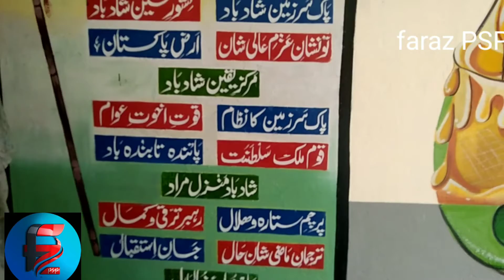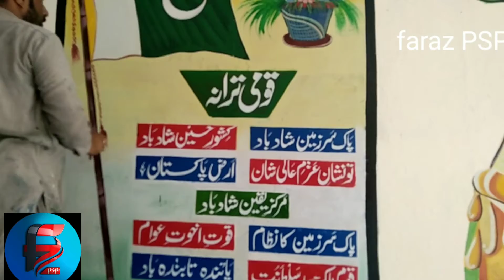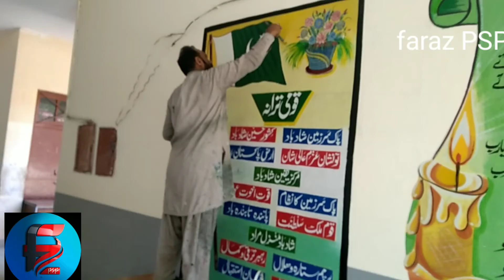how to draw a , national anthem, the pakistan,by faraz PSP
how to draw a, national anthem, the pakistan, faraz Psp, Faraz khan

i hope you have a engoiy my panting video please friend like and shear my video

thanks